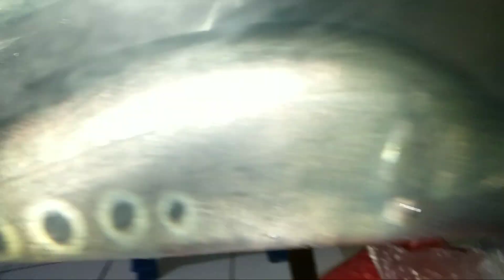IKAN BELIDA BANGKOK TANKMATE UNTUK AROWANA - ARWANA SILVER - COMTANK AQUARIUM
Nah divideo kali ini saya akan menambahkan tankmate lagi ini untuk arwana silver saya agar ga kesepian, yaitu tankmate belida bangkok

simak videonyaaa.